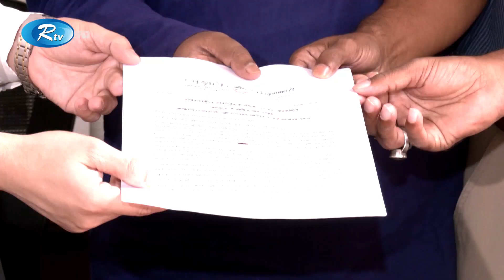জামায়াতকে ভিন্ন নামে নিবন্ধন না দেয়ার দাবিতে নির্বাচন কমিশনারের কাছে স্মারকলিপি | Rtv News